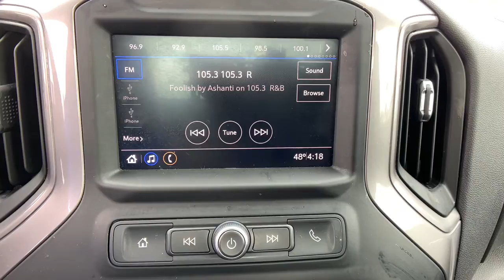2020 Chevrolet Silverado 1500 Spartanburg, Greer, Gaffney, Greenville, Simpsonville V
Black Used 2020 Chevrolet Silverado 1500 available in 1051 Asheville Highway, Spartanburg, South Carolina at Parks Chevrolet of Spartanburg. Servicing the Spartanburg, Greer, Gaffney, Greenville, Simpsonville, SC area.
2020 Chevrolet Silverado 1500 Work Truck - Stock#: V - VIN#: 3GCNWAEF3LG280780